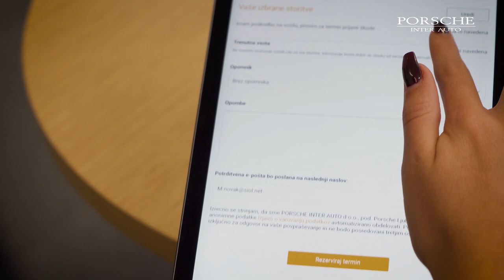Spletna rezervacija servisa VW, Audi, SEAT, Škoda, Porsche /Servis pri Porsche Inter Auto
Servis Volkswagen, Audi, SEAT, Škoda ter Porsche / naročanje termina preko spleta

Pri Porsche Verovškova, Porsche Ljubljana, Porsche Koper, Porsche Maribor ter Porsche Ptujska cesta  omogoča svojim servisnim strankam online rezervacijo servisnega termina za Audi, SEAT, Škoda, Volkswagen - poleg časovne fleksibilnosti je na voljo tudi pregled vseh razpoložljivih servisnih sodelavcev, kar omogoča hitro in individualno načrtovanje.

ONLINE SERVIS VW, AUDI, SEAT, ŠKODA, PORSCHE
Ste na poti? Imate dostop do spleta? Sedaj lahko svoj servisni termin rezervirate kar sami 24 ur na dan in vse dneve v tednu. Poleg časovne fleksibilnosti je na voljo tudi pregled vseh razpoložljivih servisnih sodelavcev, kar omogoča hitro in individualno načrtovanje. Če je potrebno, lahko rezervirate tudi nadomestni avto.

SAMI REZERVIRAJTE SVOJ TERMIN
Od sedaj našim strankam omogočamo se hitrejšo komunikacijo z našimi poslovalnicami - online rezervacijo servisa vozila za znamke VW, Audi, SEAT, Škoda.

Kaj omogoča spletna rezervacija:
- izbira svoje znamke vozila
- Izbira svojega servisnega svetovalca
- Izbira in prilagoditev storitve servisa
- izbira nadomestne mobilnosti
- Izbira točnega termina in ure servisa
- točen pregled nad oddano rezervacijo

TAKOJŠNA POTRDITEV SERVISNEGA TERMINA
Ko v sistemu oddate vašo rezervacijo, boste se v istem trenutku prijeli našo potrditev servisnega termina. Hitro in enostavno.

Kaj ponujamo v spletni rezervaciji:
- Redni servis in vzdrževanje vozila
- Menjava pnevmatik in skladiščenje
- Popravilo poškodb na vozilu in prijava škode

DODATNE SERVISNE INFORMACIJE
Dodatne informacije lahko dobite tudi v naših Porsche poslovalnicah:

Kamera: Andraž Lazič